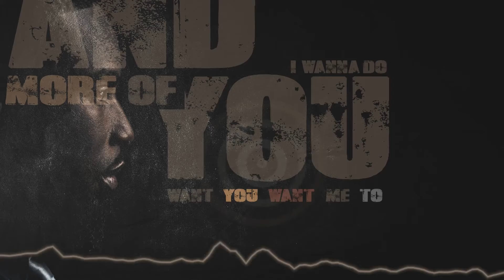J Prince - Closer (Official Lyric Video)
Lyric video from J Prince's new single Closer